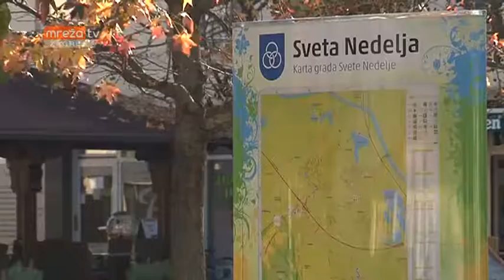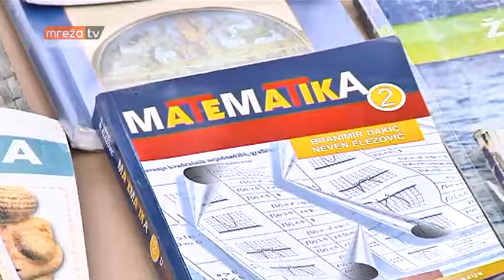KAPITALNI PROJEKTI SVETE NEDELJE U 2017 02.01.2017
MrežaTV